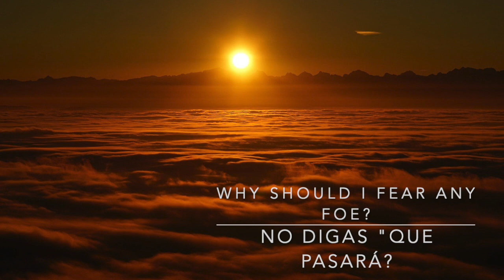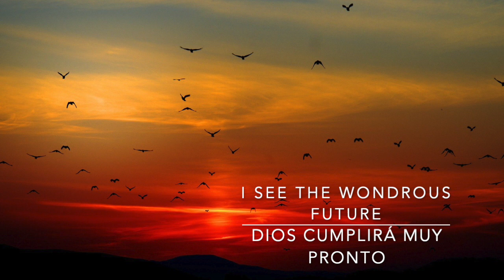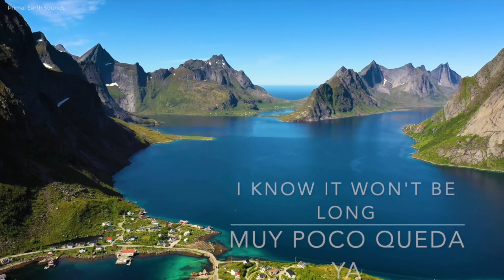With Eyes Of Faith Saxophone With Lyrics. Si Tienes Fé en Saxofon letra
With Eyes Of Faith!  Si tienes Fe. Canciones originales
Psalm 27:13 Where would I be if I did not have faith
That I would see Jehovah’s goodness in the land of the living?
Salmos 27:13 Dónde estaría yo si no hubiera tenido fe
en que vería la bondad de Jehová en la tierra de los vivos?